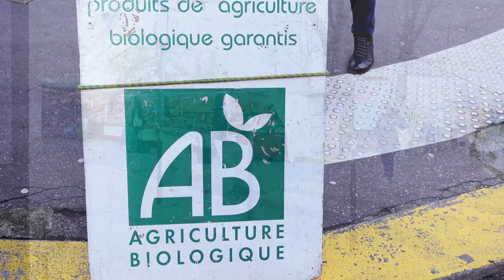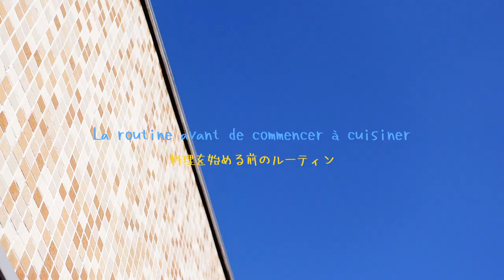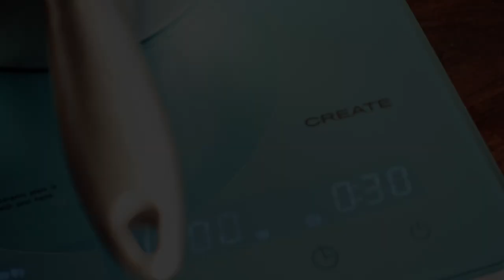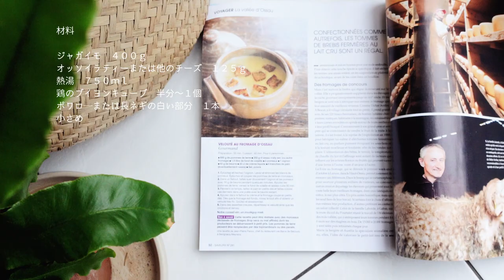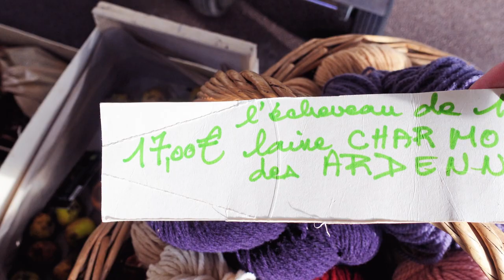フランスの雑誌から/Parisレシピvlog/ まるで飲むチーズフォンデュ！/チーズポタージュ/Velouté au fromage d’Ossau/ ☆ぽね家フレンチ家ごはん☆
フランスの雑誌で見つけたまるで飲むチーズフォンデュみたいなポタージュスープ。ジャガイモとたっぷりチーズとクルトンで寒い夜にピッタリのトロトロポタージュ。身体も心も温まります。白ワインもすすむまるでメインの一皿みたいなポタージュなんです。

お試しになって下さいね。ボナペティ！

🌸目次🌸ーーーーーーーーーーーーーーーーー

00:00 動画タイトル
00:11 今回参考にした雑誌のレシピ
01:01 近所のオーガニックマルシェでのお買い物
01:18 近所のチーズ屋さんでのお買い物
02:02 今回買ったもの
02:47 チーズポタージュの作り方
06:00 近所のビオのマルシェにて

※動画の最後の方に出てくる材料に、バター30gが抜けていました。下記の材料になりますのでご参照下さいね。

材料

ジャガイモ　     ４００ｇ
オッソイラティー、またはコンテなどの他のセミハードタイプのチーズ
     　 １２５ｇ
熱湯　      ７５０ｍｌ
鶏のブイヨンキューブ　   半分～１個
ポワロ―または長ネギの白い部分　  １本
小さめの玉ねぎ　    １個（大きければ半分）
固くなったパン　    約４切れ
バター      合計３０ｇ
（塩はチーズの塩分によって変わります。今回私は塩は使いませんでした。）

私はパリ近郊で変わり者フランス人だんなと暮らすぽねちゃんです。
日本人のお口にも合う、ぽね家流フレンチ家庭料理をアップしてます。
もちろん手作りデザートも！みなさんも是非お試しくださいね。

Une fondue au fromage à boire, trouvée dans un magazine français ? Soupe de potage. Un potage torotoro parfait pour les nuits froides avec des pommes de terre, beaucoup de fromage et des croûtons. Ça va chauffer. C'est un potage qui peut être utilisé comme plat principal avec du vin blanc.

Essayez-le et bon appétit !

Ingrédients

Pomme de terre 400g
Ossau-iraty ou autres fromages  125g
Eau chaude 750 ml
Cube de bouillon de poulet 1 ou moitié
Une partie blanche de poireau
1 petit oignon (la moitié si gros)
Crème fraîche 100 ml
30g de beurre
Environ 4 tranches de pain
Un peu d'huile d'olive
(Le sel dépend de la teneur en sel du fromage. Je n'ai pas utilisé de sel cette fois.)

Recette de fromage
Fondue au fromage

Je m’appelle Poné-chan, qui habite en banlieue parisienne avec un mon mari français.
Je filme des plats français faits maison de ma manière qui convient au goût japonais aussi.
Bien sûr, je filme des desserts faits maison aussi ! Essayez-le et dégustez-le !

Vlog/from a French magazine / Like a cheese fondue / Ossau cheese soup /☆ Meals at Poné ☆

A cheese fondue to drink, found in a French magazine? Soup soup. A perfect torotoro soup for cold nights with potatoes, lots of cheese and croutons. It will get warmer. It is a soup that can be used as a main dish with white wine.

Ingredients

Potato 400g
Ossau-iraty or other cheeses 125g
Hot water 750ml
Chicken bouillon cube 1 or half
A white part of leek
1 small onion (half if large)
Fresh cream 100ml
30g of butter
About 4 slices of bread
(The salt depends on the salt content of the cheese. I didn't use salt this time.)

Cheese recipe
Cheese Fondue

My name is Poné-chan, who lives in the suburbs of Paris with a French husband.
I film homemade French dishes in my own way which suits the Japanese taste as well.
Of course, I film homemade desserts too! Try it and taste it!